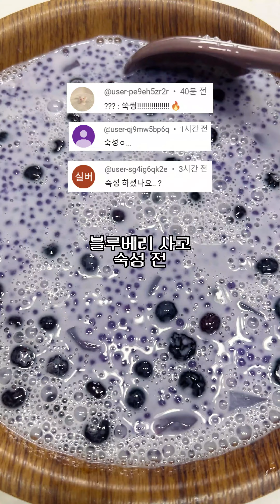홍콩식 화채 "사고" 만들기 모음zip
망고사고, 딸기사고, 블루베리사고, 멜론사고...!
다양한 사고 만들어 먹어 봤어용